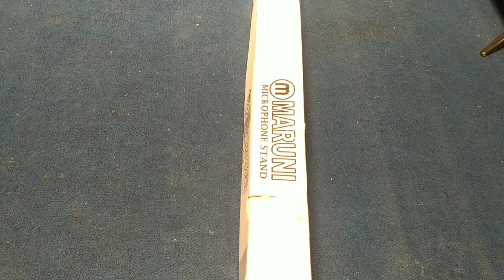Review stand mic panjang maruni